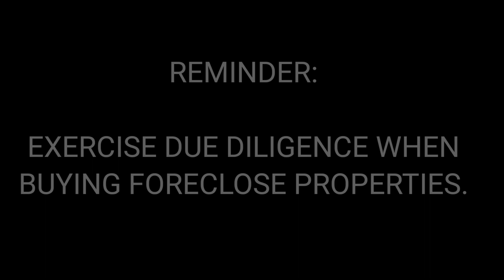Villa de Oro Pag Ibig Foreclose Near SM Santa Rosa Laguna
Publication Batch number: 15143
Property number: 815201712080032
Status: Occupied
Lot area: 79 sqm
Floor area: 133 sqm
Type: Single attached
Villa de Oro Subdivision B9 L5
Minimum bid amount: P2,900,400

Property value: P2,900,400
Terms: 30 years -3 year repricing 6.375% (other repricing period is available)
Monthly amortization: P16,885,63
Required income: P46,529.29

These figure may change depending on the winning bid amount.